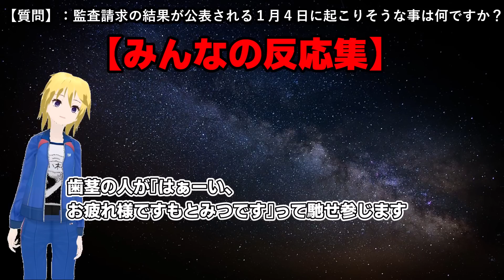【Colabo騒動】Xデー前日【みんなの反応集】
皆様たくさんのコメント本当にありがとうございました。